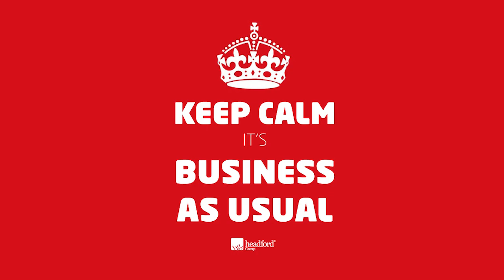Covid-19: Headford Group - 'We are here to help'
A word from Craig Headford - MD of Headford Group.
I’m looking forward to assisting the logistics industry with its recruitment needs either getting people that have been made redundant a new role or additional staff for the supply chains under pressure atm like the supermarkets, pharmacies and NHS.'